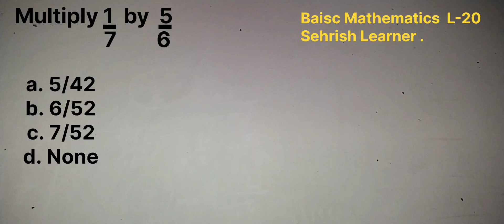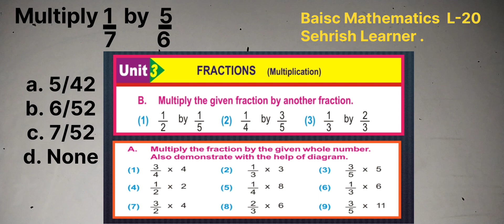Basic Mathematics L-20, Multiplication of the fraction